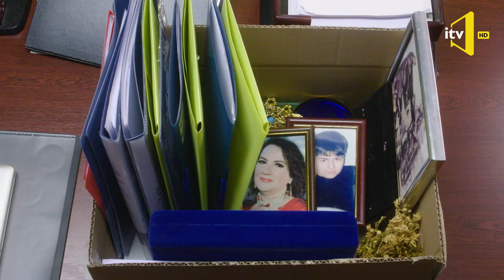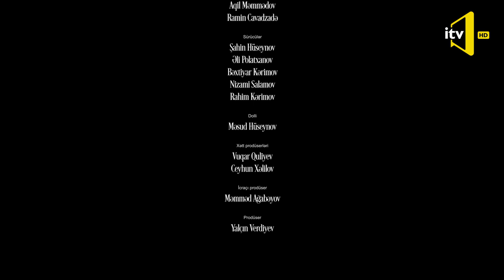Kəndinə gəl - telekomediya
İdeya müəllifi - Tural Sevdimalı
Quruluşcu rejissor - Emin Əfəndiyev
Ssenari müəllifi - Fərid Rzayev, Qalib Nadir, Fərrux Məmmədli